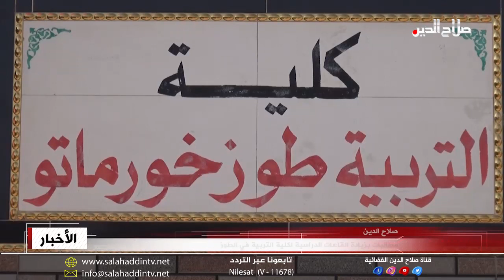مطالبات بزيادة القاعات الدراسية لكلية التربية في الطوز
ونبقى في صفحة المعاناة اليومية فقد شكى طلاب كلية التربية في قضاء الطوز من قلة عدد القاعات الدراسية وزيادة عدد الدارسين، في حين بين عدد من الطلبة انهم يدرسون في كرفانات وقاعات لا تكفي بسبب زيادات الأعداد بالآلاف، عميد الكلية اشار ان الموضوع متبنى من قبل النائبين كريم شكور ومهدي تقي من اجل تغيير جنس الارض؛ وقد تم تقديم طلب الى رئيس الوزراء بذلك؛ وبإنتظار إكمال الاجراءات، وينتظر الطلبة تحسين واقعهم الدراسي بشكل افضل أسوةً باقرانهم في الجاكعات الأخرى.